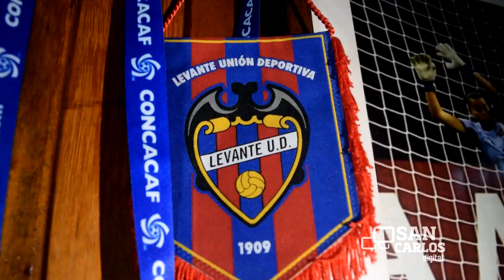Noelia Bermúdez, sancarleña noticia 2016